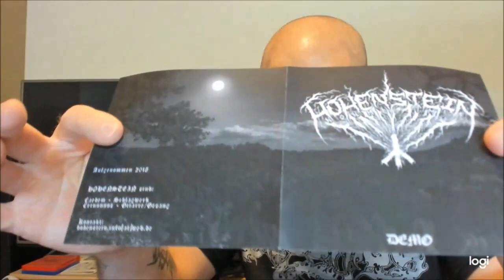Hohenstein - Demo [BLACK METAL REVIEW]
Hohenstein is a new band to emerge from Germany and this Demo is their first release ever. Check out the review.